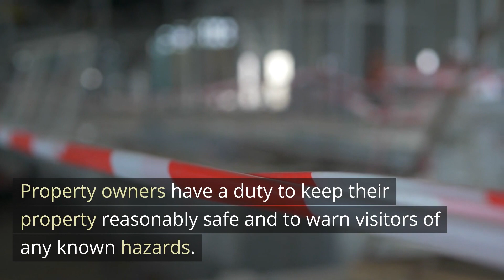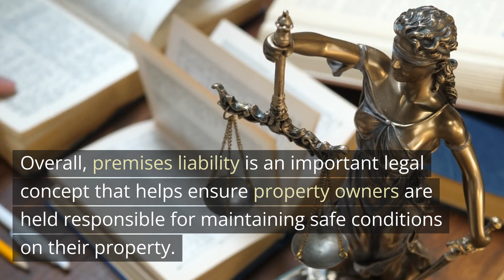Premises Liability Lawyer Lafayette LA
What is Premises Liability? A Guide to Understanding Your Legal Rights
Premises liability is a legal concept that holds property owners responsible for injuries or damages that occur on their property. This can include accidents such as slip and falls, inadequate security, or dangerous conditions.
To establish a premises liability claim, the injured party must prove that the property owner failed to maintain safe conditions on the property or failed to warn of a known danger. The injured party must also prove that their injuries were a direct result of the property owner's negligence.
Property owners have a duty to keep their property reasonably safe and to warn visitors of any known hazards. This duty extends to both residential and commercial properties.
If you are injured on someone else's property, it is important to document the conditions that led to your injury, seek medical attention, and contact a premises liability lawyer. An experienced lawyer can help you understand your legal rights and pursue compensation for your injuries, medical bills, lost wages, and pain and suffering.
Overall, premises liability is an important legal concept that helps ensure property owners are held responsible for maintaining safe conditions on their property. If you are injured on someone else's property, it is important to understand your legal rights and seek the assistance of an experienced lawyer to ensure the best possible outcome for your case.